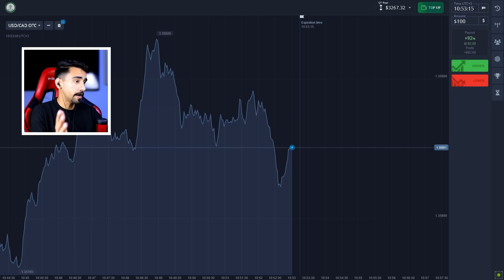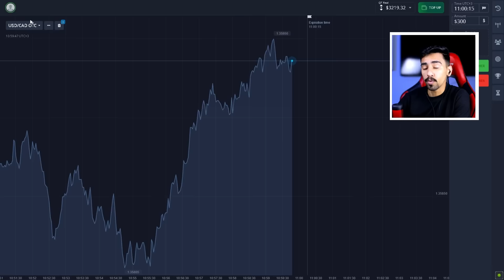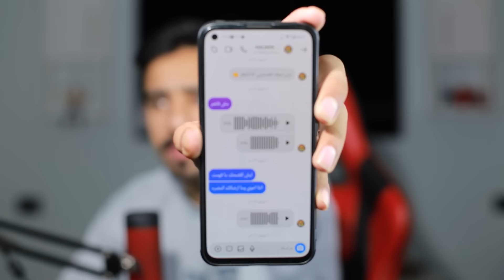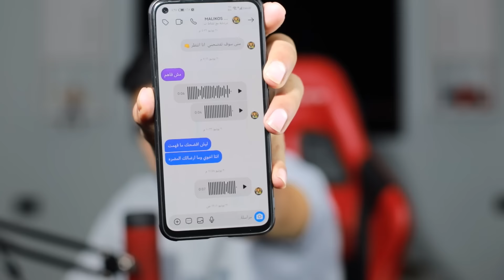طلبت اليوتيوبرز يعطوني تحديات شبه مستحيله 🔥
الوصف
اتبع الرابط وابدأ في الربح على Pocket Broker. استخدم الرمز الترويجي أثناء تسجيل ZAINYT100 لزيادة إيداعك الأول بنسبة 100%!

جميله عزيزي المتابع لا تحرمني منها😍
شكرا من كل قلبي لدعمك لي بزر اللايك ♦️
هدفنا للمليون مشترك ان شاء الله 🤲🏻لا تبخل بالاشتراك والاهم تفعيل زر الجرس على الكل👋🏻🚩
(ان الله جميل يحب الجمال)
معاً لنجعل القناه اجمل🌹
اذا حبيت تتابعني بمنصات اخرى يا وحش👇🏻

　　　˚　　　　　　　　ﾟ　　　　　.

, فري فاير هههه,فري فاير نوب,فري فاير نوب محترف,فري فاير نيبا,فري فاير مضحك,فري فاير مضحكة,